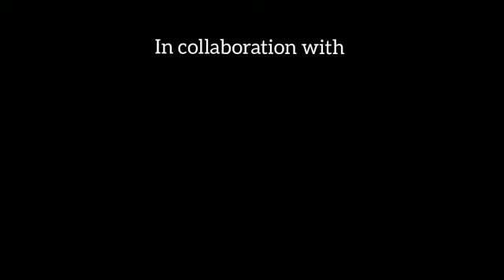Nrityali bharatnatyam and karate for women Combo dance and defence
Azaad in collaboration with nrityanali dance academy showcasing the dance and defence for women